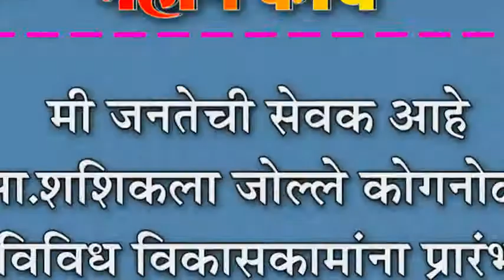मी जनतेची सेवक आहे-आ.शशिकला जोल्ले : कोगनोळीत विविध विकासकामांना प्रारंभ